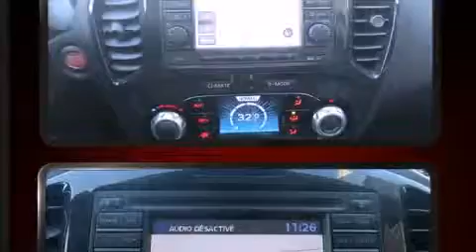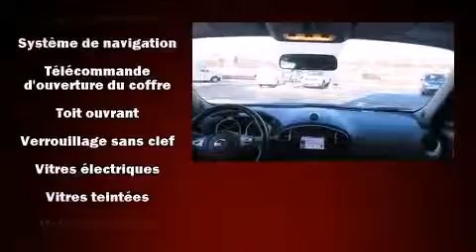2011 Nissan Juke SL AWD NAVIGATION LEATHER, SUNROOF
Nissan Gabriel
7010, Henri Bourassa

Ressentez toute la puissance de son moteur V8 turbo, venez essayer le Nissan Juke 2011. Affichant moins de 40 000 km au compteur, ce VUS 4 portes met la priorit�� sur le confort, la s��curit�� et son c��t�� pratique. Gr��ce �� la souplesse de son efficace moteur 4 cylindres, les passages de vitesses se font tout en douceur, vous b��n��ficierez aussi d'une exp��rience de conduite confortable et pr��visible. Sa transmission int��grale vous reliera fermement �� la route. Parmi les principales caract��ristiques on retrouve un climatiseur, un compte-tours, des essuie-glaces intermittents, un ordinateur de bord, un afficheur de la temp��rature ext��rieure, si��ges chauffants, une banquette arri��re �� dossiers rabattables s��par��s, et l'ouverture automatique de la glace du conducteur. Les garnissages de si��ges de cuir de haute qualit�� ajoutent au confort, un luxe toujours appr��ci�� du conducteur et des passagers. Ses ��l��gantes roues en alliage contribuent �� son efficacit�� dynamique. Le syst��me de navigation int��gr�� procure des instructions �� chaque intersection, et les commandes de cha��ne st��r��o au volant permettent d'ais��ment r��gler le syst��me tout en conduisant. Vous et vos passagers appr��cierez la sonorit�� de la cha��ne st��r��o, qui comprend une lecteur CD, et 6 haut-parleurs parfaitement positionn��s. Les occupants de ce mod��le voyageront en toute s��curit�� gr��ce aux caract��ristiques suivantes: coussins gonflables �� l'avant, rideaux gonflables pour prot��ger la t��te, syst��me antipatinage, syst��me d'assistance au freinage, appuis-t��te avant anti-coup de fouet, un avertisseur d'urgence, et freins antiblocage. Le dispositif de stabilit�� ��lectronique tente de maintenir votre v��hicule sur la route quelles que soient les conditions routi��res. Voici un v��hicule d'occasion certifi�� qui a pass�� haut la main l'exigent processus de certification de Nissan, qui comprend une inspection compl��te en 156 points! Il n'y a qu'une chose qui nous satisfait: surpasser les attentes de chacun de nos clients. N'h��sitez pas �� nous appeler.